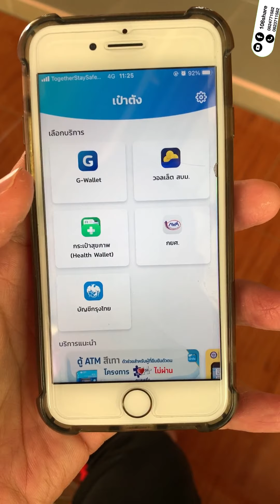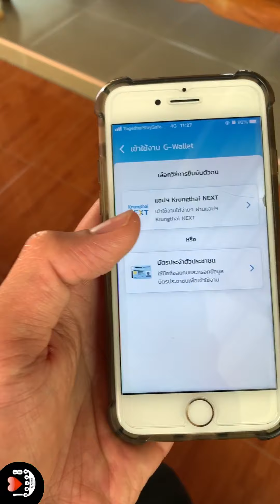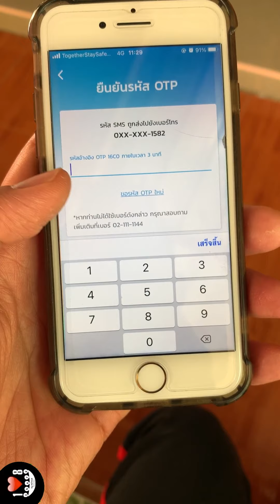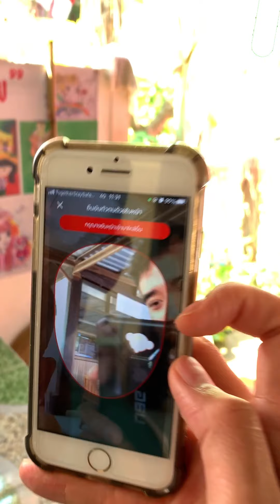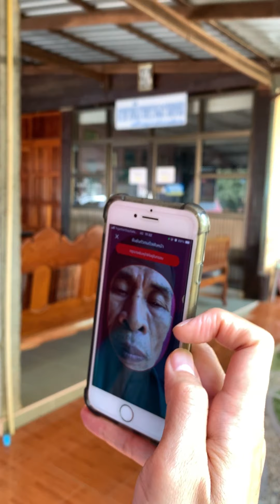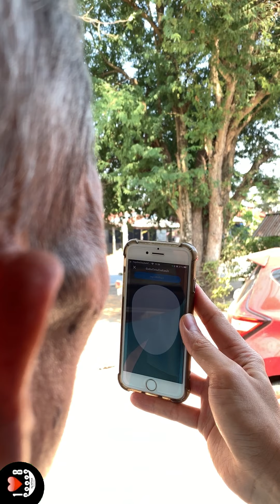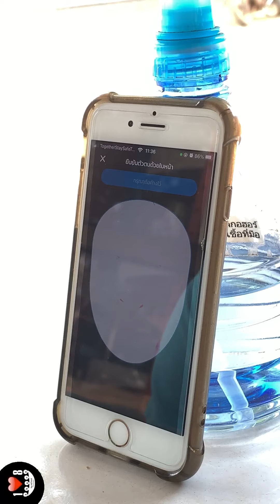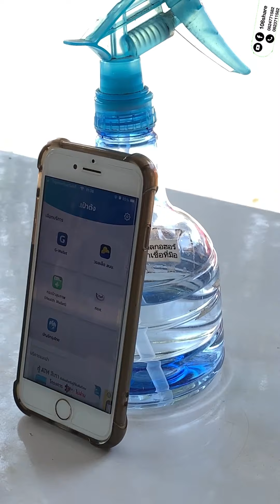วิธียืนยันตัวตนเราชนะผ่านแอปเป๋าตัง ทำจริง เจอปัญหาจริง แก้ยังไง